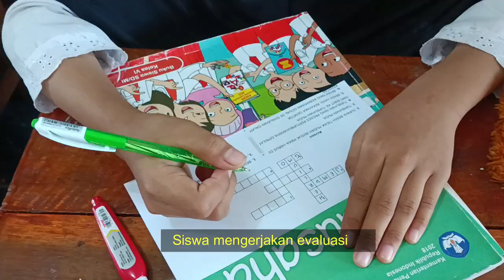APRESIASI VIDEO PEMBELAJARAN TERINTERGRASI TDBA JENJANG SD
Apresiasi video pembelajaran terintergrasi TdBA pada mata pelajaran PLH kelas 6B semester 1. Materi yang diajarkan yaitu pembenihan.